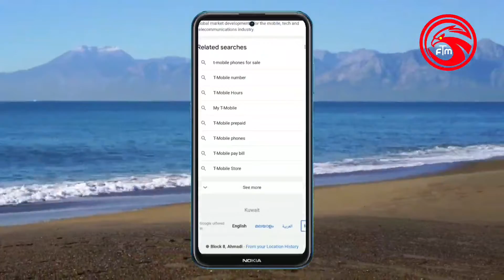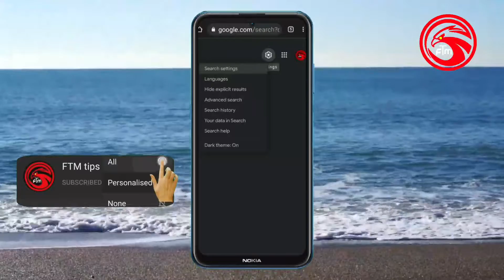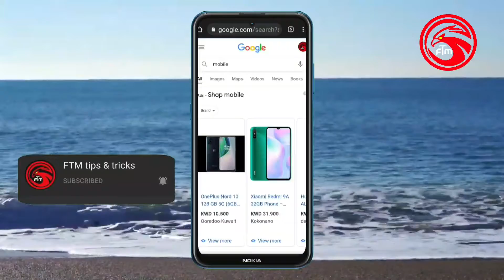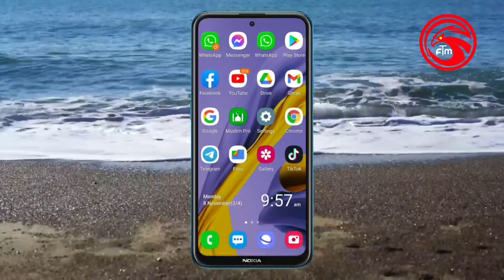ഗൂഗിളിൽ സെർച്ച് ചെയ്യുമ്പോൾ ഈ ട്രിക് അറിഞ്ഞിരിക്കണം|Be aware of this trick when searching on Google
ഗൂഗിളിൽ സെർച്ച് ചെയ്യുമ്പോൾ ഈ ട്രിക് അറിഞ്ഞിരിക്കണം

Be aware of this trick when searching on Google